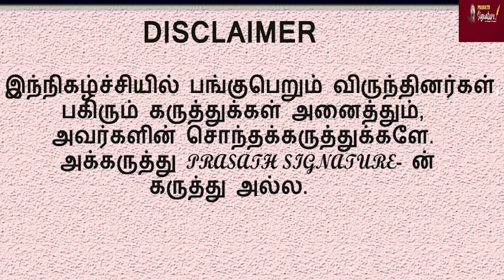ஹவுதிக்கள் கலக்கல் டான்ஸ் - பிரிட்டன் கப்பல் பறந்ததா? அடி ஒவ்வொன்றும் இடி போல...வாங்க பார்க்கலாம்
'Direct Hit': Houthis Attack British Ship In Gulf Of Aden; Strike After 'Rafah Revenge' Pledge

Prasath signature
1.Israeli defence ministry has angered several politicians in the country as it reportedly hired hundreds of Palestinian labourers to repair the fence between Israel and Gaza, damaged by the war. Israeli economy minister and another Knesset member termed the decision "like spitting in public's face" and "learnt nothing from Oct 7 attacks." YNet news reported Israeli defence ministry justifying its decision, saying it was following all security guidelines while hiring Palestinian workers and that it has employed only four of them.

2.Yemen's Houthi rebels claimed to have attacked a British bulk carrier in the Red Sea. The group said that the UK ship called 'LYCAVITOS' was targeted in the fresh attack with "appropriate naval missiles." The ship was attacked while it was sailing in the Gulf of Aden, said the group.

Prasath signature
Prasath signature

MUSIC CREDITS
YOUTUBE LIBRARY
Anno Domini Beats
Culture
Hip-Hop & Rap
AMERICA WILL CREATE WORLD PIECE
6 ShotsAlternative & PAngryNEFFEX